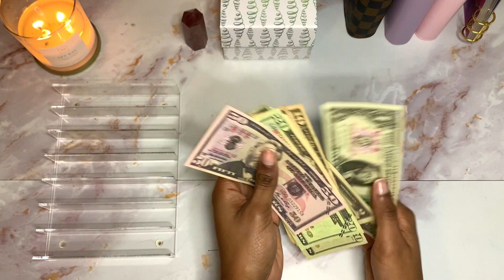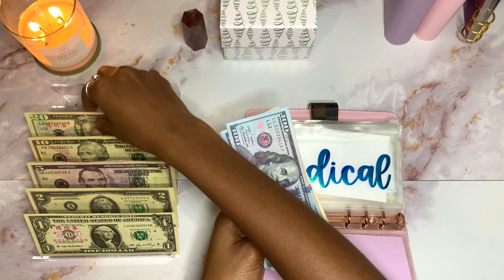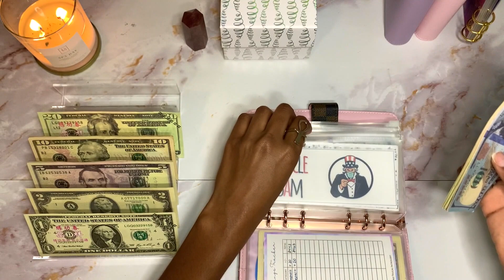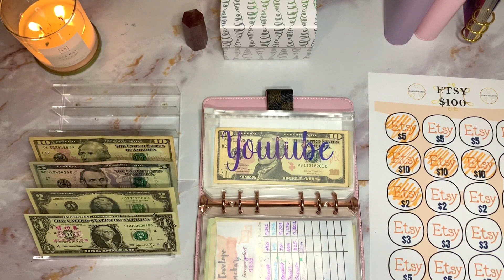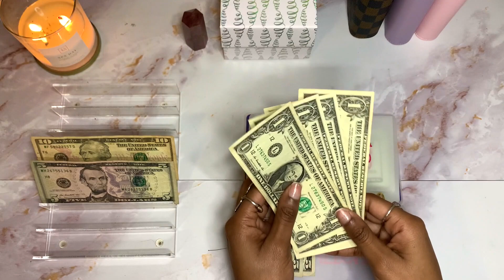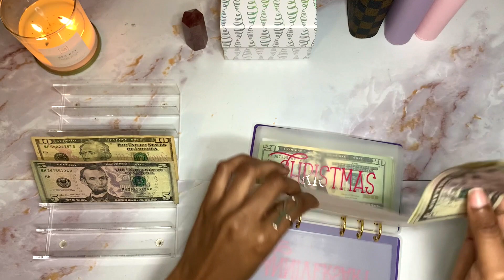$168 Sinking Funds Cash Stuffing | October 2022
✰ FREEBIES ✰
Instagram ➭ @onefrugalintrovert
Happy Transfer Tuesday! In today's video, I'm stuffing $168 in my sinking funds.
✰ SAVE/MAKE SOME MONEY ✰
- Ibotta: Use code okjnjew for cash back on purchases
- Shopkick: Use code GIFT203217 to earn 250 kicks
- Receipt Hog: Use code jeh94150 for cash back on purchases
- GetUpside: Use code JERRI5432 for cash back on buying gas
✰ FREE STOCKS ✰
✰ PRODUCTS I USE ✰
Clear/Rose Gold Binder
Holographic Binder
Acrylic Cash Tray
Purple Flower Keychain
Zipper Cash Envelope Pouches
Budget Sheets
Marble Contact Paper
Scotch Thermal Laminator
✰ FILM EQUIPMENT ✰
Ring Light and Tripod
Phone: iPhone XR
Software: iMovie